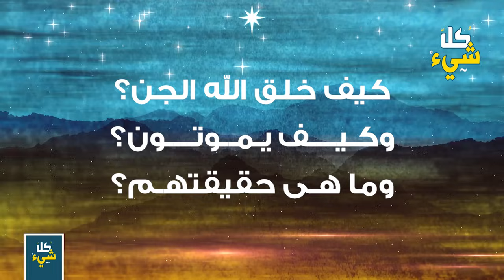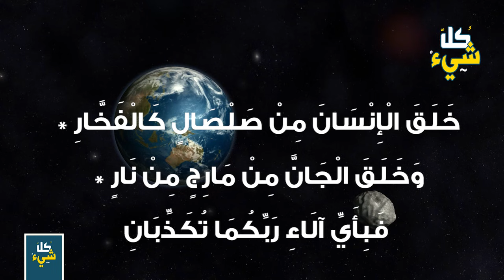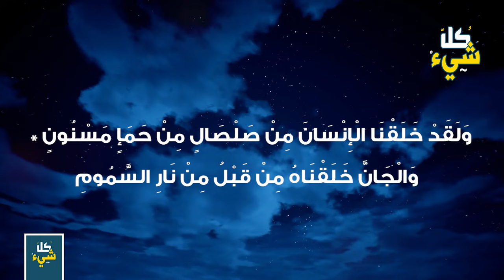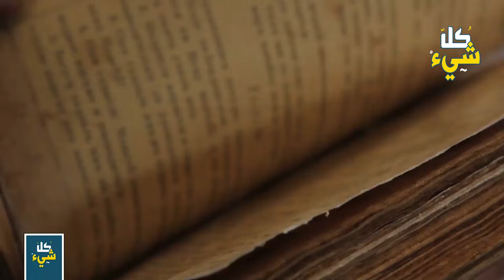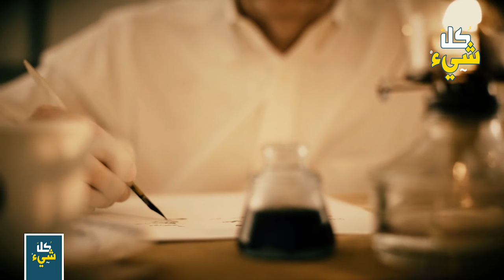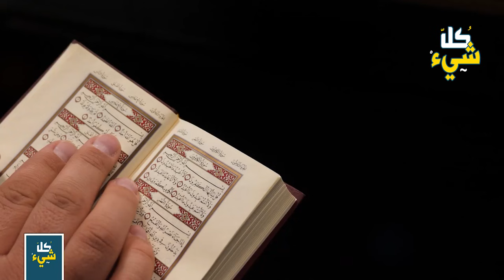كيف خلق الله ﷻ الجن؟ وكيف يموتـ.ـون؟ وماهى حقيقتهم؟ وكيف كان حال إبليس قبل أن يعصي الله ﷻ؟ مذهل!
الجن هو من مخلوقات الله عز وجل التي خلقها لعبادته وطاعته، ويعيش الجن على سطح الأرض مع الإنسان ويتلاقى به خلال حياته بشكل كبير.. فكيف خلق الله ﷻ الجن؟ وكيف يموتون؟ وما هي حقيقتهم؟ وكيف كان حال إبليس قبل أن يعصي الله ﷻ؟
تابعوا معنا هذا الموضوع المثير راجين من الله عز وجل ان تحوذ الحلقة على إعجابكم.

◄ هل تعرف كيف كان شكل إبليس قبل أن يُطرد من الجنة؟ وماذا كان اسمه؟ حقائق مذهلة لم تكن تعرفها عن إبليس

قصة سوميا اول من خلق الله من الجن .وكيف يموت ابليس ؟
ماهو أصل إبليس؟ - الشيخ الشعراوى ‬
مخيف جدا هل تعلم كيف ينجب الشيطان ابناءة - اعرف السر مع الشيخ عمر عبد الكافي
هل تعلم أين ينام الجن ؟ وماذا يأكلون ؟ وكيف يتزوجون ويولدون ؟ ولماذا يخافون من عمر بن الخطاب ؟ ستبكى
اول من سكن الارض قبل ادم وصراع ابليس مع الجن والحن والبن على سلطة الارض
العالم الآخر والماورائيات
كل شيء